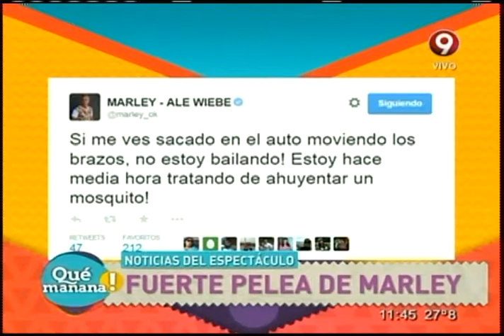Fuerte pelea de Marley